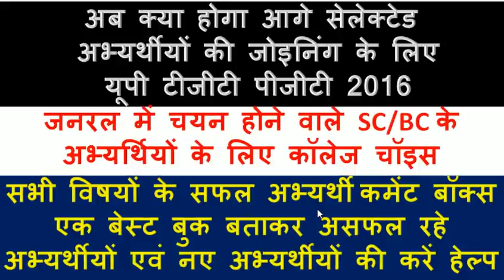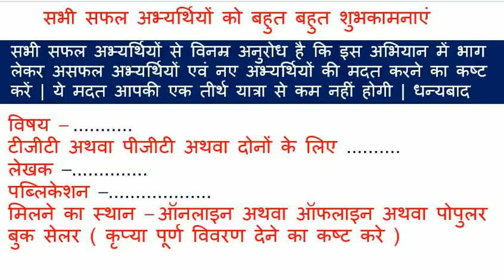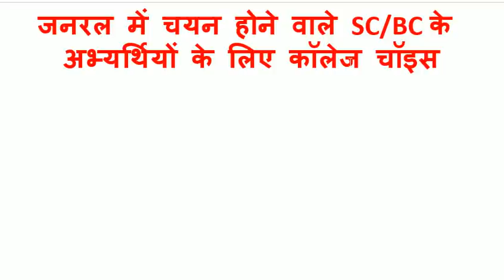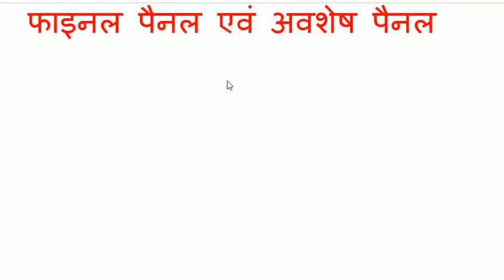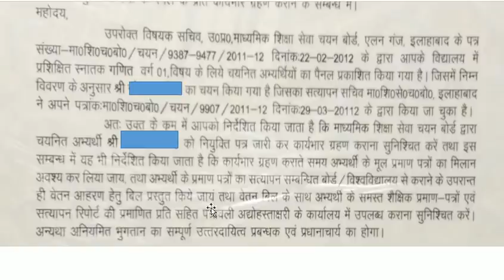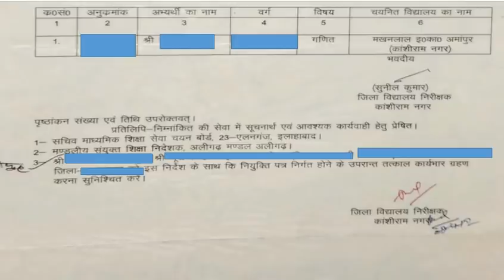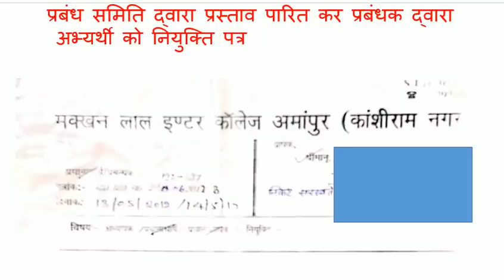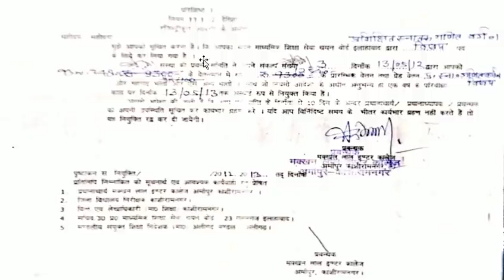Joining process after final selection | up tgt pgt 2016 |best book for up tgt pgt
Joining process after final selection || up tgt pgt 2016 || best book for up tgt pgt 2020

1.SP MATHS CHANNEL
2.SP SAINI Sir
3.NCERT MATHS CLASS 10th
4. NCERT MATHS CLASS 11th
5.NCERT MATHS CLASS 12th
6. NDA MATHS
7. TGT MATHS
8. IIT MATHS
9.UP BOARD MATHS
10.CBSE BOARD MATHS
11.all compitition maths